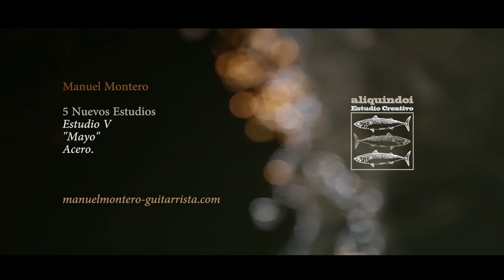Manuel Montero Estudio N·5 Pulgar Flamenco, Mayo "Acero"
❗NUEVO VIDEO TUTORIAL DE ESTE ESTUDIO❗

Estudio numero 5 titulado Mayo "Acero" enfocado a la técnica de pulgar.
Una composición original de Manuel Montero perteneciente a la serie de "5 nuevos Estudios" para guitarra.

Composición y arreglos Manuel Montero